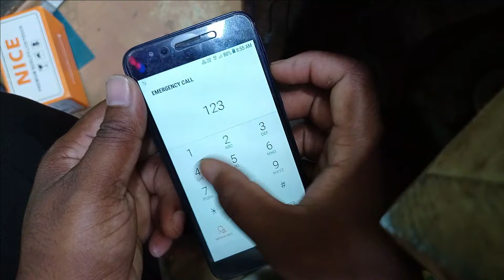hang mobile ko switch off kaise kare !! how to switch off hanged samsung phone । Restart कैसे करें